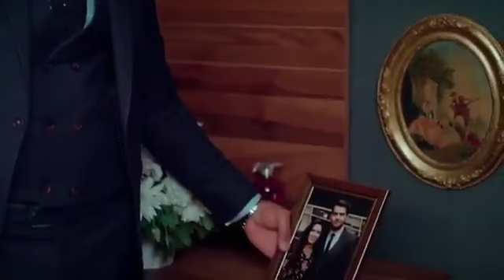Adını Sen Koy / You Name It Trailer - Episodes 226 & 227 (Eng & Tur Subs)